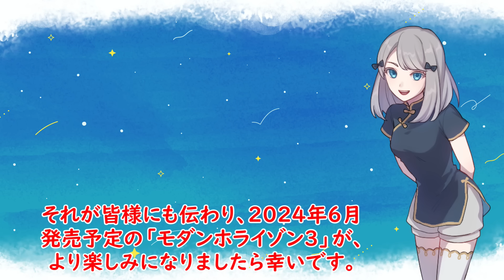【MTG総集編】「モダンホライゾン3部作」を語り尽くす!!モダホラ考察動画総集編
ゴールデンウィーク期間中は、これまでに出してきた動画の総集編動画を投稿していきます。

0:00 導入

1:20 【MTG】モダンのメタゲームを激変させた「モダンホライゾン」2作。モダホラ収録カードにありがちなこと9選【モダホラ語り・前編】

17:21 【MTG】「モダンホライゾン3」収録内容予想9選。モダンにどんな変化がもたらされるのか【モダホラ語り・後編】

34:44 【MTG】「モダンホライゾン3」公開済カード9種、モダンとレガシーをどう変える!?徹底考察します

51:41 まとめ

●差別的発言や人命に関する発言等、倫理的に著しく不適切なコメントは削除・ブロック等の対応をとることがございます。
●以上を踏まえ、コメントは自己責任でお願いします。